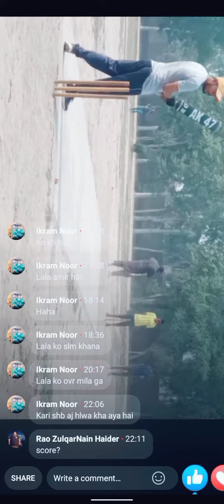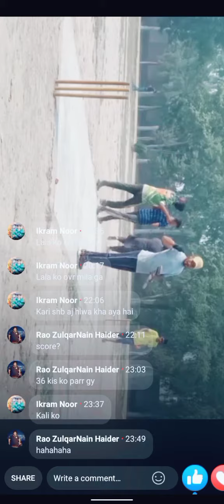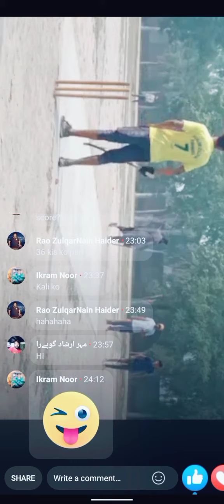18 November 2021